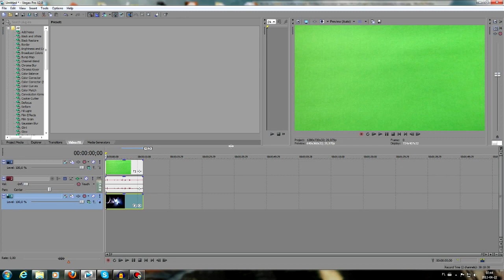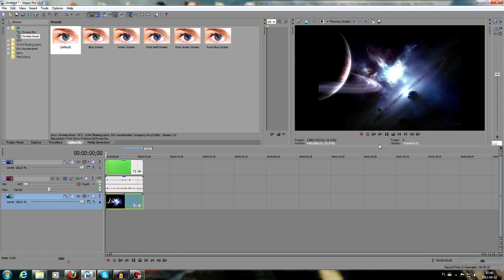Poradnik Sony Vegas Pro 12 / 13 #3. Efekt green screen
Cześć!!! W tym poradniku dowiecie się jak uzyskać efekt Green Screen.
Trzymajcie się, cześć !.
Chcesz dowiedzieć się więcej rzeczy o różnego rodzaju programach itp.? Zapraszam na stronę gdzie znajdziecie tonę wszelkiej maści poradników.